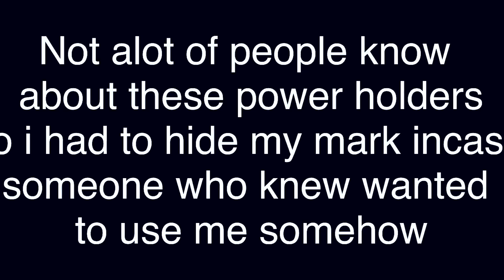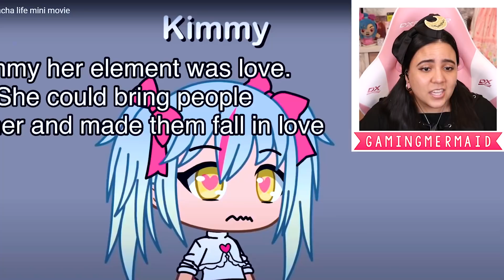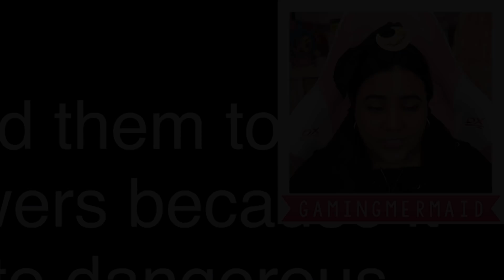🌞 SUN AND MOON 🌙 Elements ✨ Gacha Life Mini Movie Love Story Reaction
Sun and Moon Elements is a Gacha Life mini movie love story about two people who have element superpowers! Original: SUN AND MOON ~ gacha life mini movie by Itz lindy Gacha

♡ Social Media ♡

● Support me and enter my Star code: MERMAID when you buy Robux
● My YouTube PC Gaming Setup

- GamingMermaid